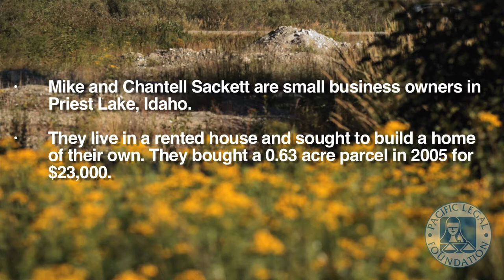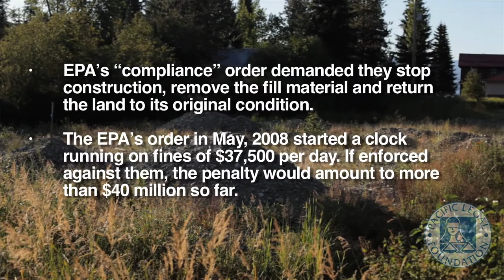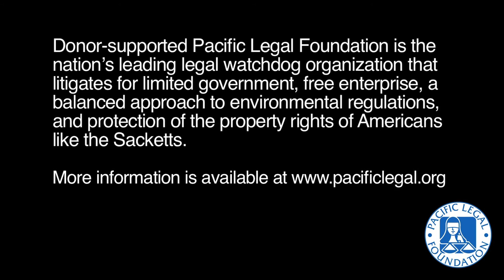PLF fights the EPA to protect a couple's dream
Mike and Chantell Sackett are being treated as criminals by EPA regulators who contend their vacant lot in northern Idaho is a "jurisdictional wetland," and the gravel fill they placed on the lot to prepare for construction of a new home is a violation of the Clean Water Act. There's no standing water on the property, or anything that resembles a wetland. Given no choice by the EPA or lower courts to directly appeal the wetland determination, the Sacketts, represented by PLF attorneys, are fighting back. On January 9, 2012, their lawsuit will be heard in the United States Supreme Court.